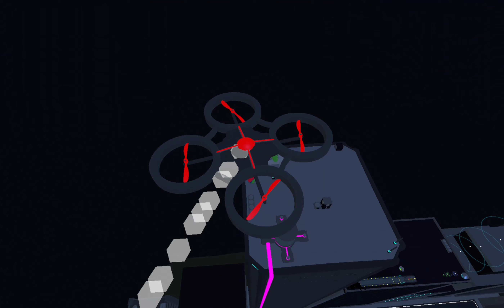Lets Play Together Human - Fall Flat (Delphinio) (Blind) 32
Mitspieler: Delphinio